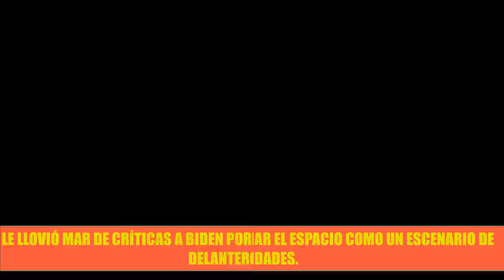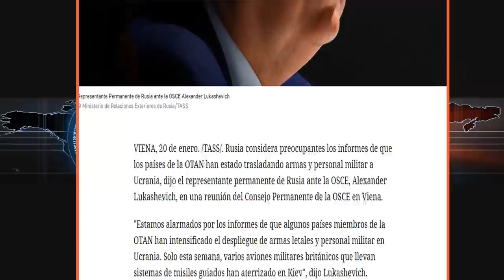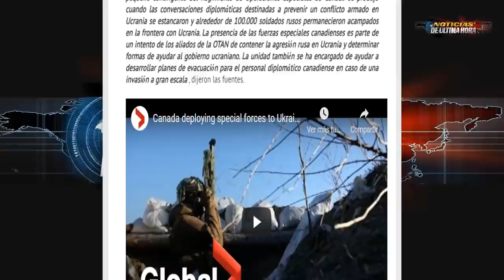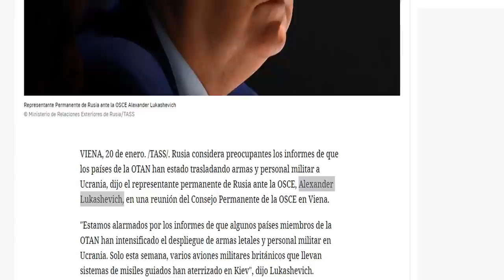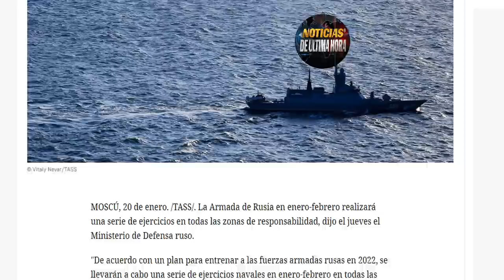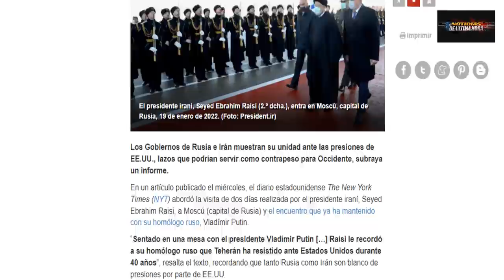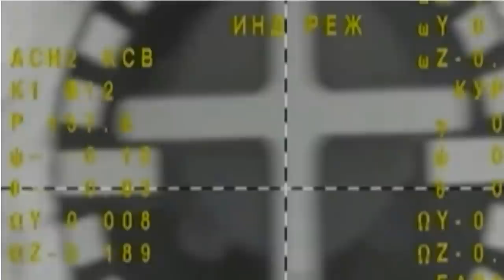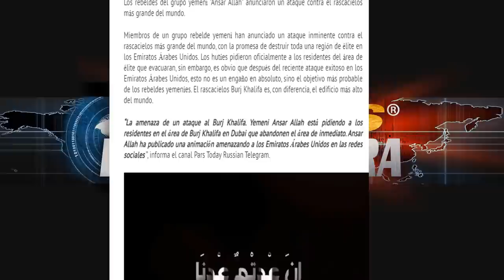EE UU SENTENCIA A PUTIN SI INVAD3 A UCRANIA NOTICIAS INTERNACIONALES UCRANIA RUSIA EEUU 23 ENERO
Hola estos son los titulares más importantes para hoy en Noticias última hora
Dura advertencia de Joe Biden a Putin siguiendo la retorica de una supuesta inv4sion de Rusia a ucrania .
Rusia rechaza fuertemente la ayuda militar de reino unido a ucrania .
Blinken hablo de las acciones que emprendería la otan en el caso de una agresión de Rusia a ucrania .
Otan quiere llevar hostilidades en el espacio dice la federación de Rusia .
La autoproclamada república de donest dice que la situación en el donbass es muy critica .